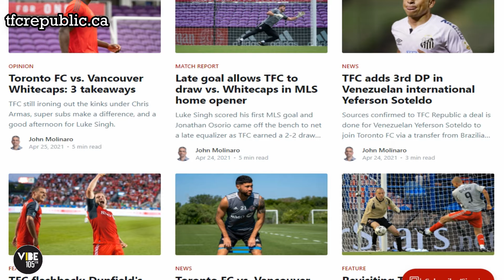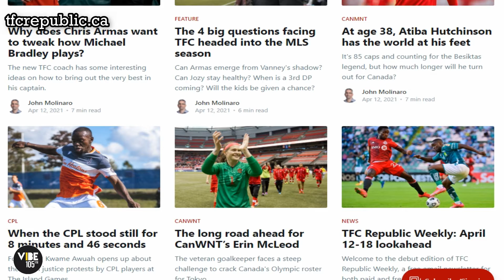John Molinaro on Starting TFC Republic, Toronto FC, Euro Super League, Messi & Buffon's Future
TFC Republic writer John Molinaro joins VIBE 105 contributor Giancarlo Aulino for a Sports VIBEtalks segments, where he discusses what made him want to start his own Toronto FC's impressive performance against reigning Liga MX champions Club Leon in the CONCACAF Champions League, Chris Armas' tenure getting off to a great start, Richie Laryea, young players he feels could have a breakout season in 2021, European Super League fiasco, if Lionel Messi could leave Barcelona this summer, whether he feels Gianluigi Buffon will sign another one-year extension with Juventus, and much more.